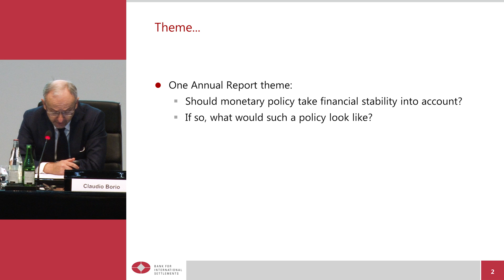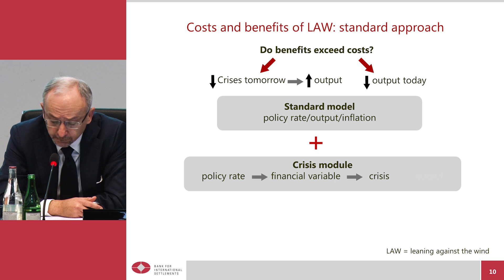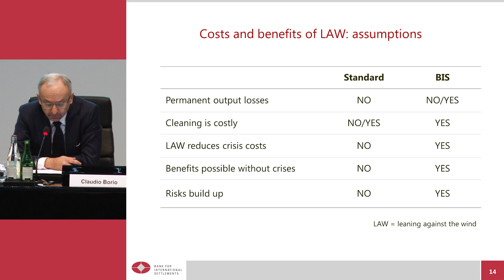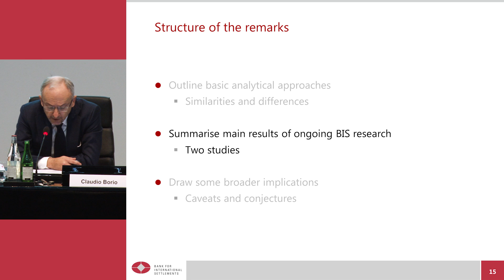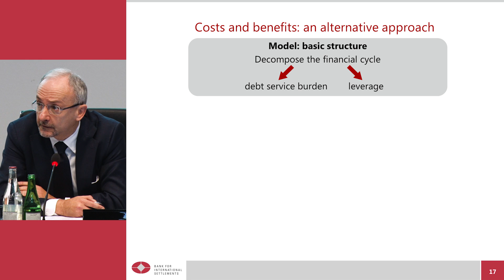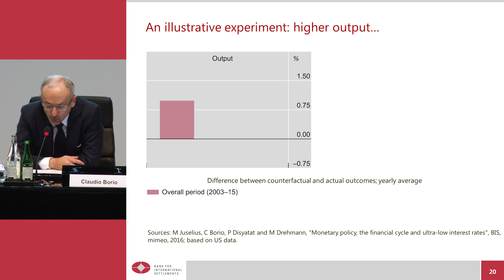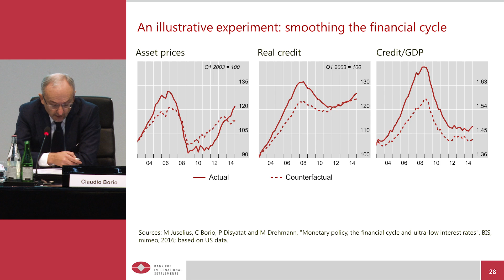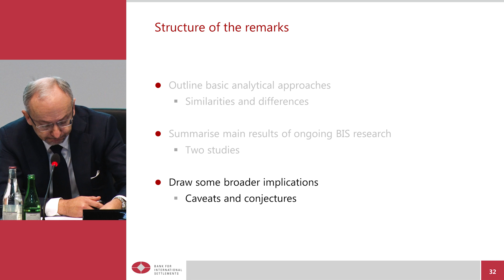Towards financial stability-oriented monetary policy? Some evidence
BIS Annual General Meeting 2016
Claudio Borio (Head of the Monetary and Economic Department)

In his presentation, Claudio Borio draws on BIS research presented in the Annual Report to argue that a financial stability-oriented monetary policy can yield significant benefits.